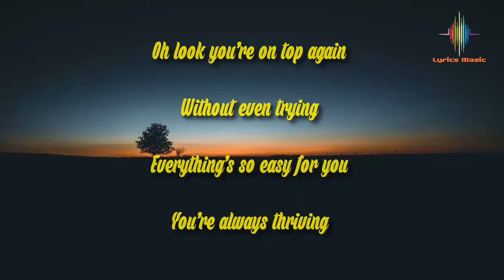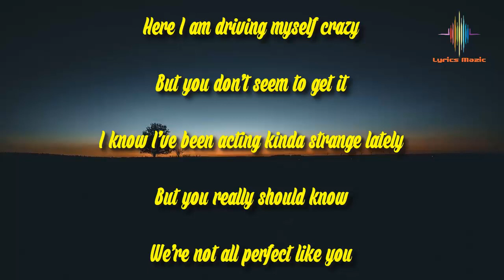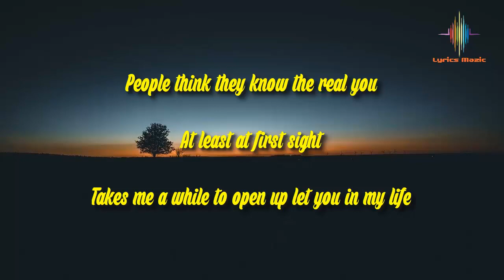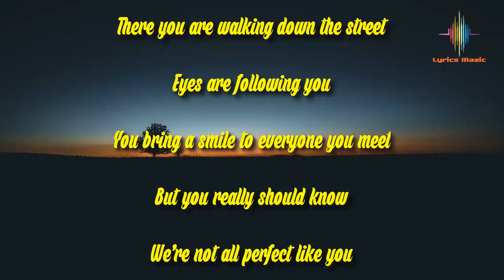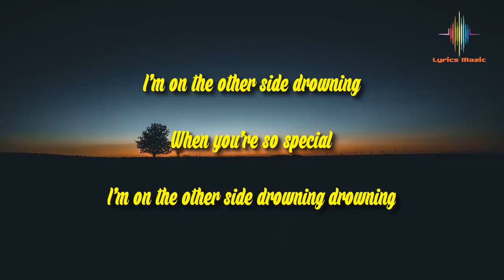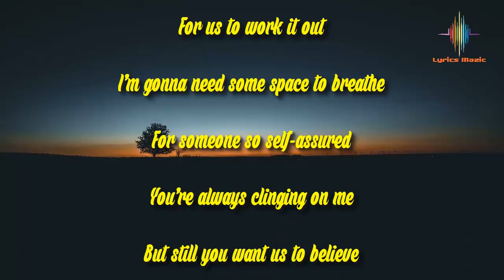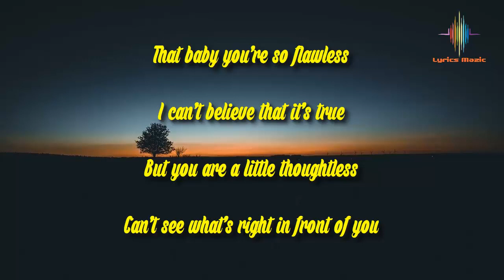Special | Carolines Music | Lyrics Mazic | Pop Music | Latest Song 2021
About this song:
CAROLINE, is releasing a new relatable anthem called "Special"

Originally Credit to:
Singer - Caroline
Lyrics - Caroline
Label - Lyrics Mazic

Video Editor - Taposh Halder

Lyrics:-

Special

Oh look you’re on top again

Without even trying

Everything's so easy for you

You’re always thriving

Here I am driving myself crazy

But you don’t seem to get it

I know I’ve been acting kinda strange lately

But you really should know

We’re not all perfect like you

Oh baby you’re so flawless

I can’t believe that it’s true

But you are a little thoughtless

Can’t see what’s right in front of you

I’m on the other side drowning

When you’re so special

I’m on the other side drowning drowning

People think they know the real you

At least at first sight

Takes me a while to open up let you in my life

There you are walking down the street

Eyes are following you

You bring a smile to everyone you meet

For us to work it out

I’m gonna need some space to breathe

For someone so self-assured

You’re always clinging on me

But still you want us to believe

That baby you’re so flawless

But you’re so special

Source : Internet.